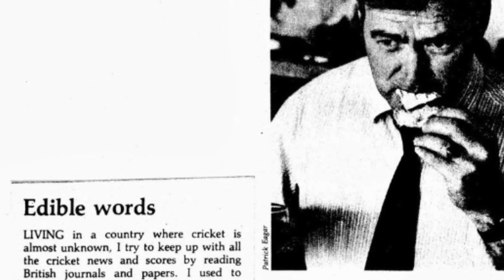Top 10 Facts & Moments from India's 1983 World Cup | 83 The Film | Ranveer Singh | Deepika Padukone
ThisIs83, the film, is about to release next week and it retells one of the most fantastic stories in the history of Sports, not just cricket.

RanveerSingh essays the role of cricket legend Kapil Dev while DeepikaPadukone plays Kapil's wife, Romi Dev. The historic event catapulted cricket to the very top in terms of popularity and paved the way for Indian cricket's later triumphs.

This is my attempt to highlight the Top 10 moments that defined Indian Cricket's victorious campaign in 1983.

Please do share your own comments about your favourite moments below.